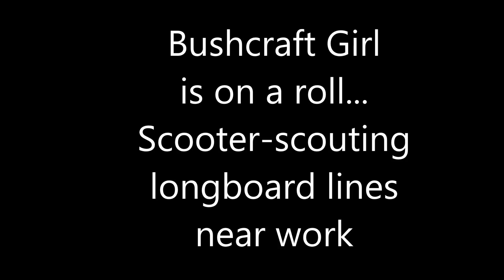Bushcraft Girl scooter-scouts longboard lines in the Alps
Cruising around on my customised Micro 200 Flex Sapphire near my office in Zug, looking for longboard spots. Already have lots of landsup / landpaddle spots figured out. But now I was looking for a sweet hill. I think I found it.